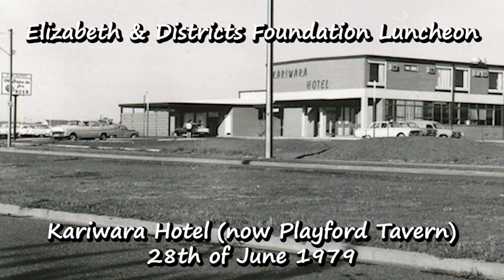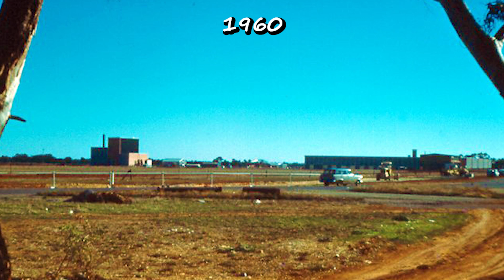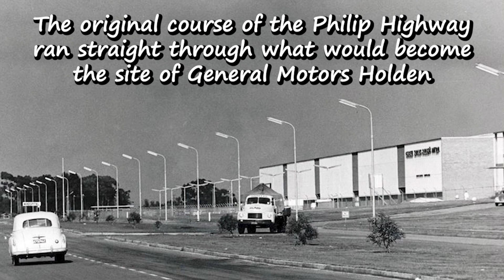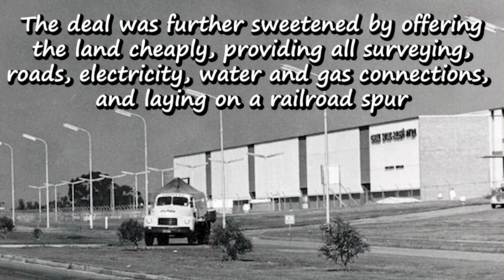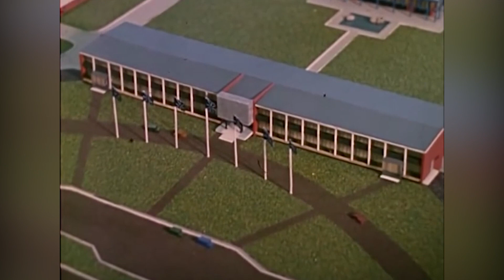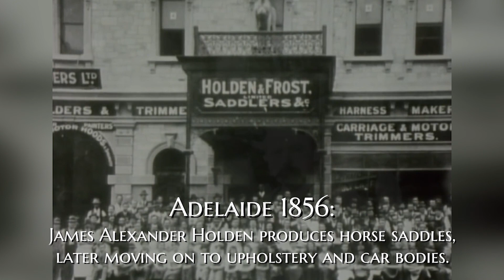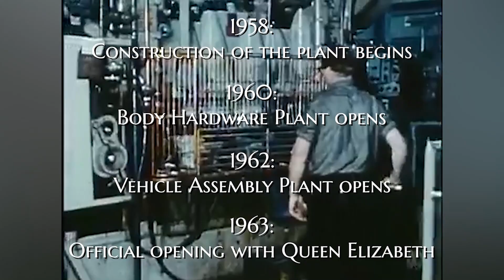Brief Histories: How Holden's Came To Elizabeth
In late 1955, Sir Tom Playford managed to persuade the President of General Motors that any new Holden factory should be sited at Elizabeth. Housing Trust, General Manager, Alex Ramsay, was told to escort the GM President to Elizabeth and sell him whatever land he liked. Playford told Mr Ramsay that ‘any reasonable request would be met.’ ‘If they wanted us to bend a road, we would bend it.’ In fact, this was done and explains why the main road, Philip Highway, today has a deviation from the original which ran straight through the Holden plant and was known as Glue pot road.

Ramsay returned to the city with the news that he had sold GM 324 acres. But there was a problem; the land he’d sold didn’t actually belong to the Housing Trust. It was owned by an old farmer, Kevin Judd, who had always refused to part with it. And it was the only site GMH was interested in. It couldn’t be compulsorily acquire because it wasn’t for Government purposes. So Ramsay had to go back to purchase the land.

However, the farmer took some persuading winning over. He established that the farmer would be making a rare trip to Adelaide to collect a load of barley for his cows at Kent Town malthouse. Ramsay at once expressed great interest in the operation and offered to meet his new friend at the malthouse and help him load his truck.

It was a very hot day and the farmer was elderly and Alex was not a strong person. However, between them they got the ancient truck loaded. The farmer told Alex he knew they could get a couple of pots of free beer from a window at the back of the malthouse.

After several rounds the farmer said: ‘Ramsay, I’d sell you the land you want but I don’t want to handle all that money. What do I do?’

Alex told him to hang on while he rang the Premier for advice. It was decided that Ramsay would become his unpaid attorney and take charge of the money.

The deal was then clinched.

When the Premier told the GM President the story he said they would need only a small part of their 300 acres during the next few years. So far as the company was concerned Kevin could stay where he was and go on farming for the rest of his life free of any rent or other costs. And that’s what happened. Alex Ramsay looked after the farmer’s money until he died.

What Playford usually neglected to add to this entertaining story is that Kevin Judd may have been cannier than he was given credit for. His obstinate refusal to sell his land until the last moment had gained him a price of £1,030 an acre for it - a record price for that area.